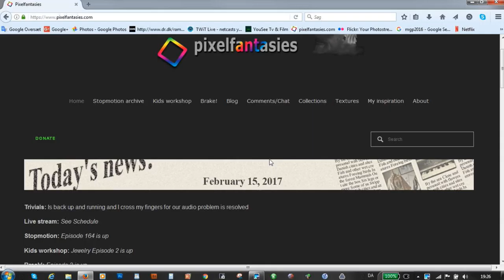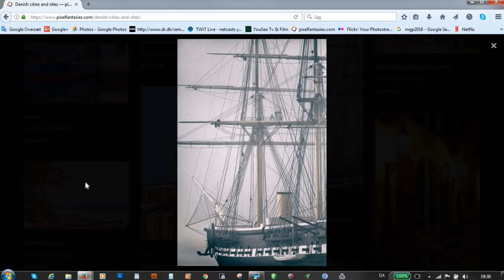Restore ship 3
I guess that many of us have things we really want to do once we get time, but in a busy schedule there never seems to be time, this is what this show is about all the things I wanted to do for many years but never got done and thereby inspire you to get started with some of the things you want to do.
I have set an hour aside each day, Monday to Friday and will try to get done some of the things I've always wanted.